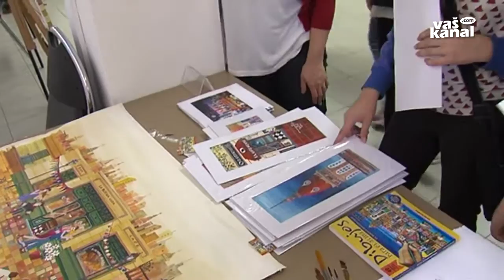Tabor likovnih samorastnikov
TREBNJE - V Trebnjem te dni poteka že 49. Mednarodni tabor likovnih samorastnikov. Tokrat se ga je udeležilo osem umetnikov iz šestih držav. Med njimi jih kar sedem v Trebnjem sodeluje prvič. Festival je v svoji skoraj polstoletni zgodovini močno presegel ne le lokalne, ampak tudi državne meje.